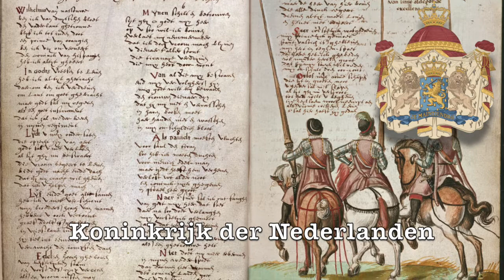National anthem of the Netherlands(first recording 1899): "Het Wilhelmus"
●▬▬▬▬▬▬▬▬▬ஜ☪Info Recording☪ஜ▬▬▬▬▬▬▬▬●

●▬▬▬▬▬▬▬▬▬ஜ☪Nederlands☪ஜ▬▬▬▬▬▬▬▬▬●
Het Wilhelmus is sinds 1932 het Nederlandse volkslied. Het is inhoudelijk geschreven als een lied dat Willem van Oranje gezongen zou kunnen hebben, alhoewel er geen enkel bewijs is dat hij het daadwerkelijk gezongen heeft. Het Wilhelmus weerspiegelt Willem van Oranjes tweestrijd inzake de opstand in de Nederlanden. Enerzijds probeert hij trouw te zijn aan de Spaanse koning, anderzijds is hij boven alles trouw aan zijn geweten, dat hem voorschrijft God en het Nederlandse volk te dienen.
●▬▬▬▬▬▬▬▬▬ஜ☪Türkçe☪ஜ▬▬▬▬▬▬▬▬▬●
Hollanda Ulusal Marşı (asıl adı: Wilhelmus), Hollanda'nın 1574'de yazılmış, ama 1932'den beri resmi olarak kullanılan ulusal marşıdır.

Vikikaynak'ta Hollanda Ulusal Marşı
ile ilgili metin bulabilirsiniz.
●▬▬▬▬▬▬▬▬▬ஜ☪English☪ஜ▬▬▬▬▬▬▬▬▬●
Wilhelmus van Nassouwe, usually known just as the Wilhelmus (Dutch: Het Wilhelmus; pronounced [ɦɛt ʋɪlˈɦɛlmɵs] ( listen); English translation: the William), is the national anthem of the Kingdom of the Netherlands and the oldest known national anthem in the world.[2] Although it was not recognized as the official national anthem until 1932, it has always been popular with parts of the Dutch population and resurfaced on several occasions in the course of Dutch history before gaining its present status.[3] It was also the anthem of the Netherlands Antilles from 1954–1964.

Like many anthems, the Wilhelmus originated in the nation's struggle to achieve independence. It tells of Willem van Oranje (William of Orange), his life, and why he is fighting against the King of Spain.[4] The anthem is written in the first person, as if quoting William of Orange himself, the I-figure (Early Modern Dutch "ick") in the 1st stanza: Wilhelmus van Nassouwe ben ick van Duytschen bloet ("William of Nassau am I, of Duytschen blood").
●▬▬▬▬▬▬ஜ☪Channels of greatness☪ஜ▬▬▬▬▬▬●
●▬▬▬▬▬▬▬▬ஜ☪External links☪ஜ▬▬▬▬▬▬▬▬▬●